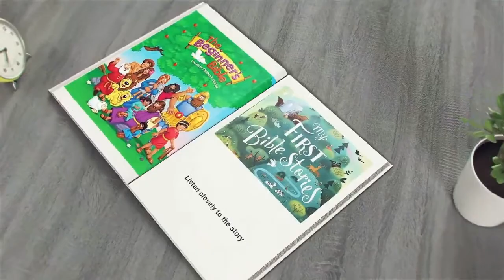SISTER GEORGIE | BIBLE STORIES FOR CHILDREN | CARIB VISION PROMO